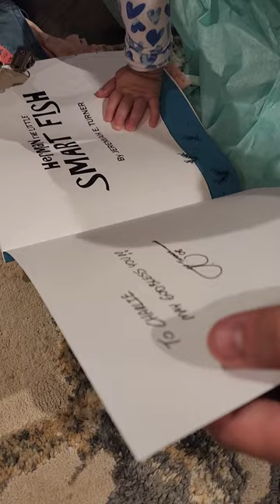Charlie opens her 1st Birthday gifts from Grammy & Poppy